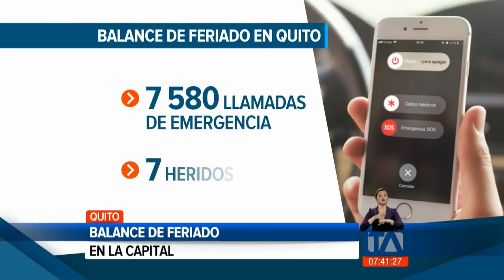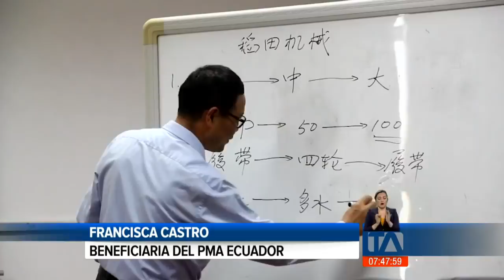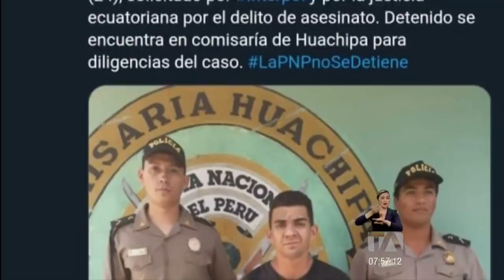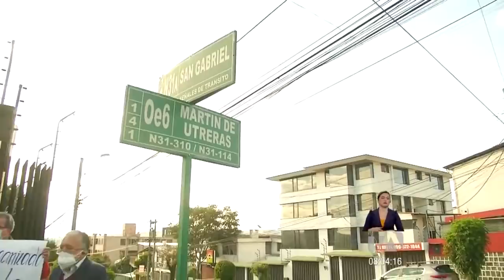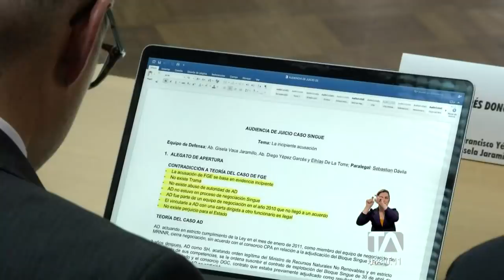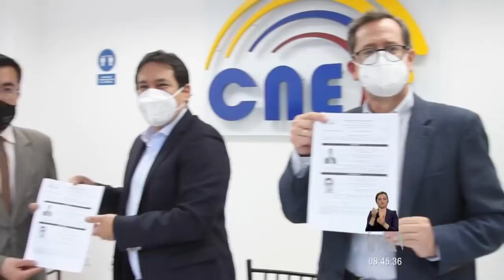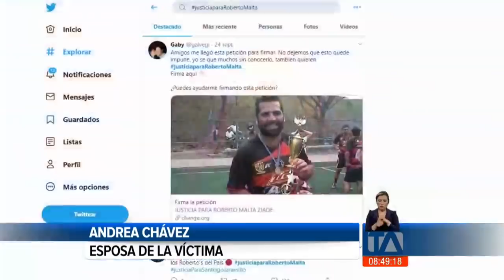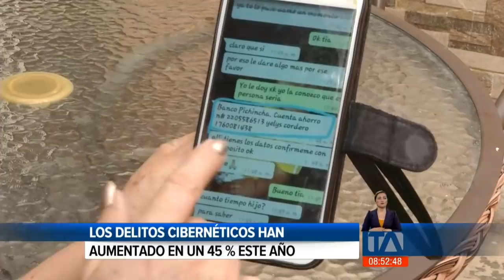Noticias Ecuador: Noticiero 24 Horas 13/10/2020 ( De la Comunidad Segunda Emisión)